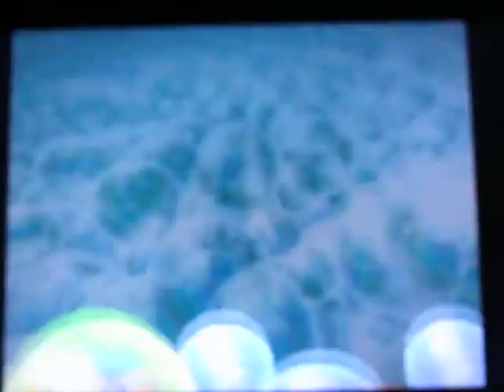Mario Party 2 - Pirate Land - Turns 11 to 15